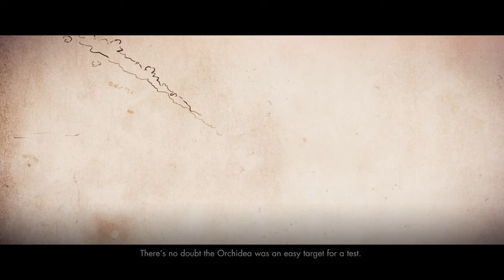Sniper Elite 4 GameWalk - Part 2 (Exclusives Play) Bitanti Village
Sniper Elite 4 is a third person shooter stealth video game exhibited by Rebellion Developments. Performed from a third person view, When player slaughter a foe using a sniper rifle from a deep distance, the X-Ray slaughter cam process will arouse, in which the game's camera ensue the ammunition from the sniper rifle to the goal, and views body virtues, skeleton or interior body limbs being crushed or slited by the ammunition. The method has also been stretched to cover riot kills, environmental kills and hideout kills. The outcome to Sniper Elite 3, the game was released for Microsoft Windows, Playstation 4 and Xbox One on 14 February 2017.